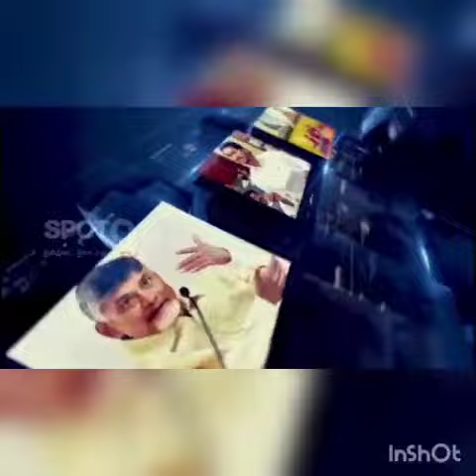If the current, gas, petrol and diesel rates are increased ...! CPM leader Baburao Central Warning